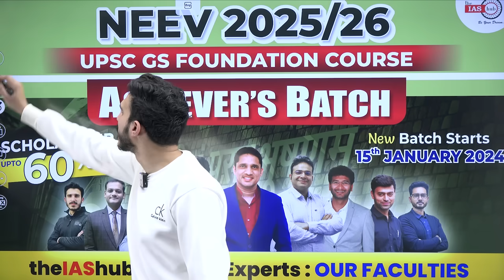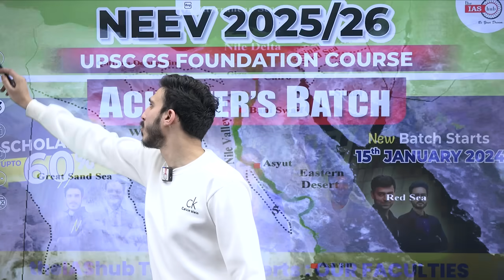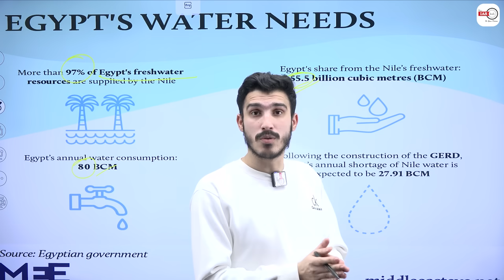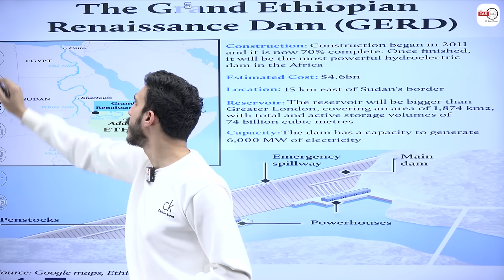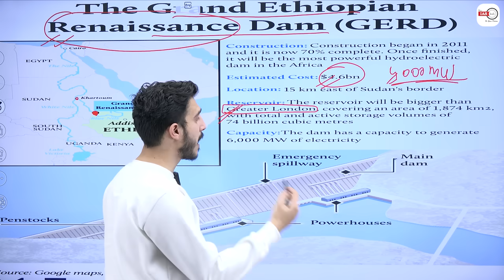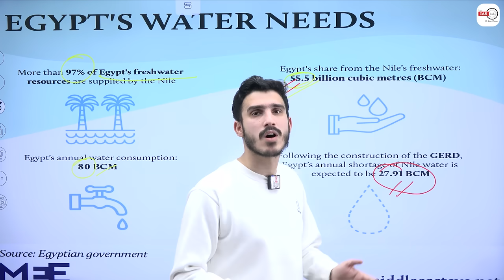What's the Reason Behind Egypt-Ethiopia Nile dispute? By Aditya sir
🎁Toget Scholarship upto 60% in GS Foundation Course - NEEV 2024/25/26 from theIAShub team
🔴You will get access to following facilities:-
1.   Video lectures 900+ hrs in online (Live Classes) for 12 months.
2.   Recorded access till your Mains.
3.   15+ Reference Books + 7 MCQ Based Books
4.   Toppers Handwritten UPSC PYQ Books for GS
5.   DNA:- Daily News Analysis of 7+ Newspapers.
6.   Webinars once in a Month with M K Yadav Sir.
7.   Bi-Monthly Doubt Clearing Sessions.
8.   AI-Based Assessment incubated by IIT KANPUR - AN Adaptive Learning Platform that provides Personalised TEST for Individual Assessment.
9.   24 Months Current Affairs Support.
10. Mentorship Support to solve doubts and difficulties during the preparation as well as to make a schedule and strategies for the aspirants. Mentors help you customize your study plan accommodating all other commitments you have, understand your weak areas and help you work on them, give you regular feedback on the level of your preparation as well as your answer writing skills.

1. Learn from the best faculties
2. In-depth analysis
3. Exam planning strategy
4. Best question solution
5. Time management